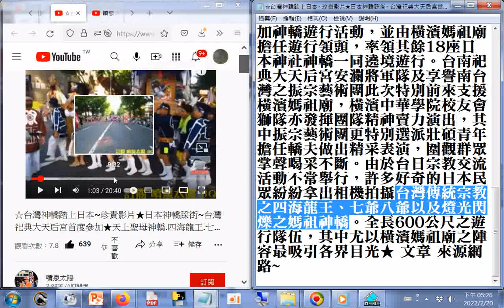橫濱天后宮 天上聖母是分靈#台南祀典大天后宮的☆台灣神轎踏上日本~珍貴影片★日本神轎踩街~台灣祀典大天后宮首度參加★天上聖母神轎.四海龍王.七爺八爺.參拜日本神轎【2012年日本橫濱神轎踩街